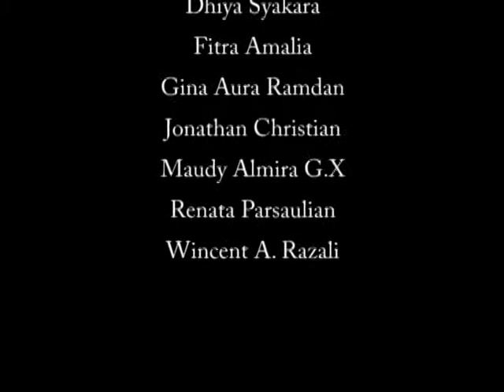Glow Me Up Commercial Video